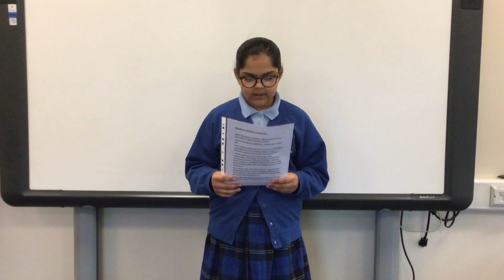CU Member Amina